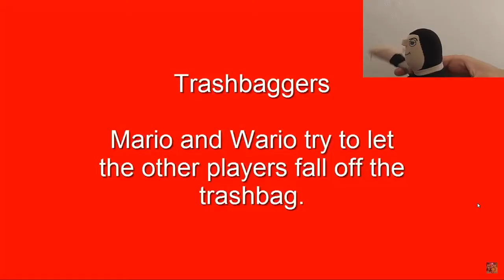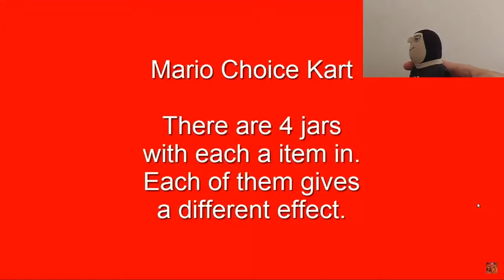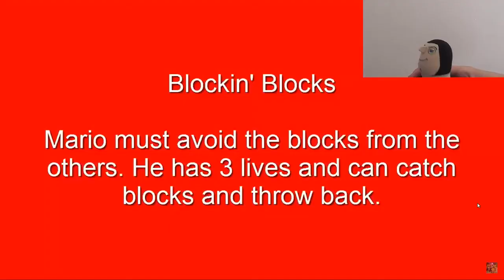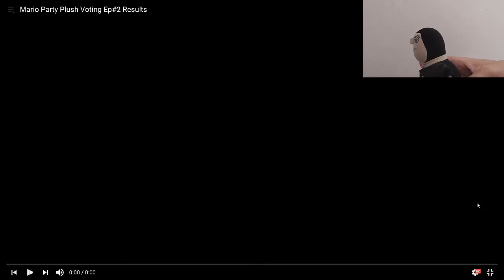Austin Reacts To Mario Party Plush Ep#2 Part 1!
Welcome to this (possible) new mini-series! In this episode, Austin reacts to a very old Mario Party Plush episode! Enjoy and make sure to like if you want this to keep going!